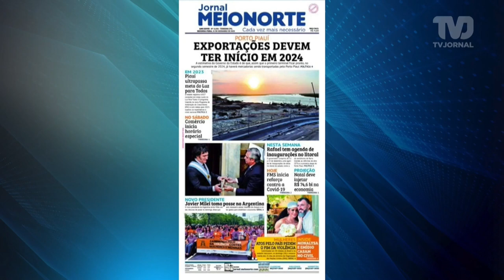Blitz reforçam policiamento no estado